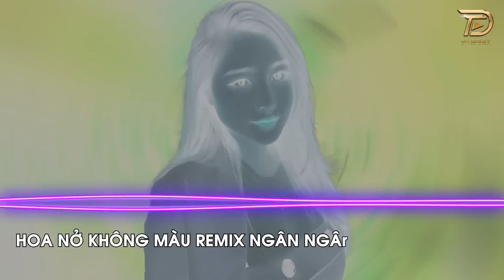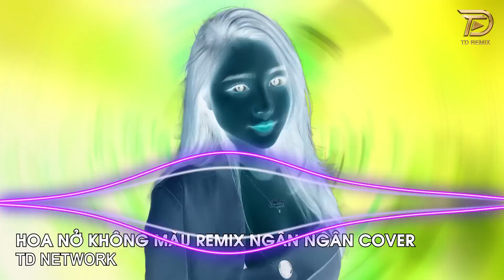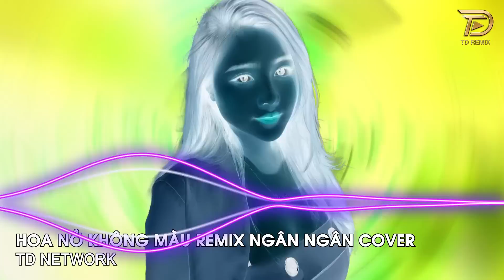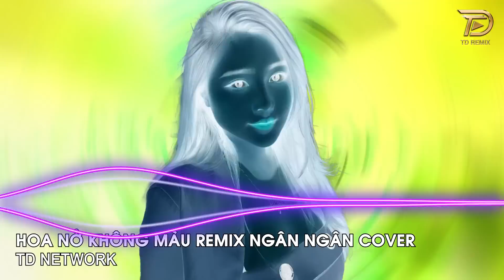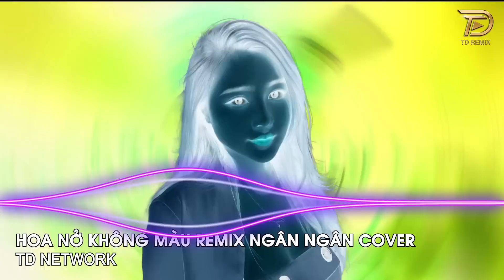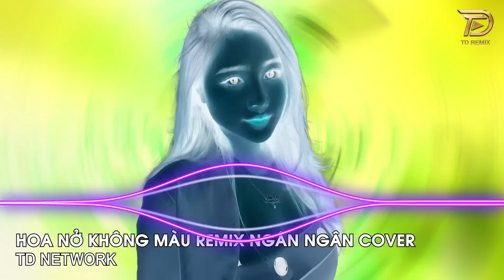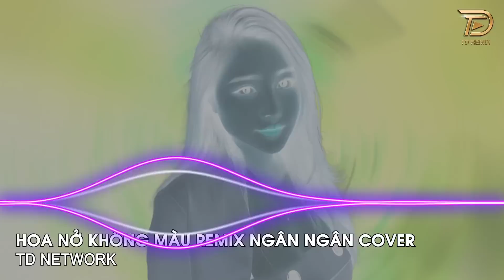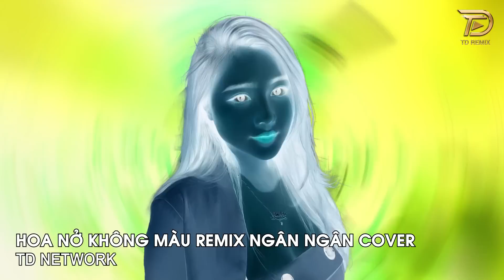Hoa Nở Không Màu Remix Ngân Ngân Cover (TD Mix) ~ Chỉ Là Nỗi Nhớ Mãi Remix Hót Trend Tiktok